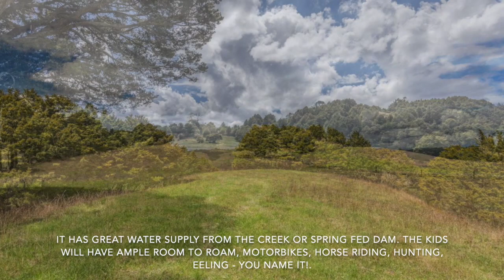190 Pigs Head Road